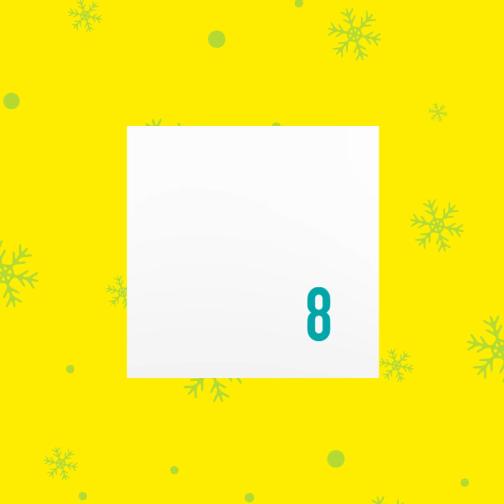Adventskalender 8. Tür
Zum 8. Dezember erzählt Lencke Steiner Euch, warum für sie der Weihnachtsmarkt zur Adventszeit dazugehört.

Lencke Steiner ist die Fraktionsvorsitzender der Freien Demokraten in der Bremischen Bürgerschaft